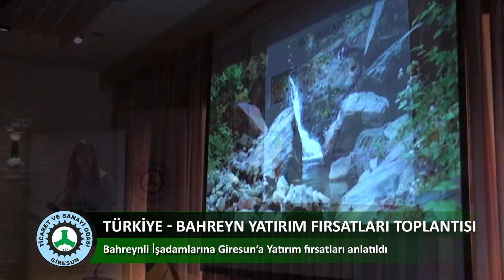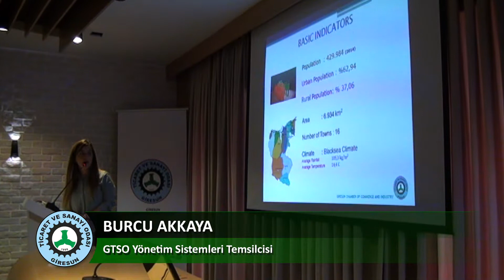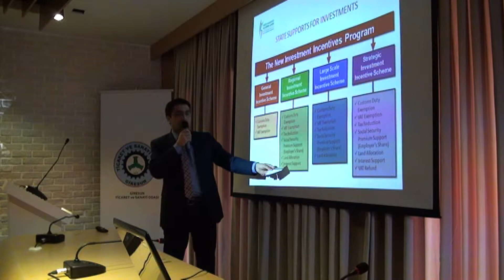Türkiye - Bahreyn Yatırım Fırsatları Toplantısı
Bahreyn Yatırım Fırsatları Toplantısı Giresun Ticaret ve Sanayi Odasında gerçekleştirildi.

Yönetim Kurulu Başkanı Hasan Çakırmelikoğlu başkanlığında gerçekleştirilen toplantıya Giresun Ticaret ve Sanayi Odası Meclis Başkanı Fikret Günaydın ve Yönetim Kurulu Üyeleri , Bahreyn Türkiye İş Konseyi Başkanı Yardımcıları Ahmed Abdulla Bin Hindi ve Isa A.Rahim Al Rafaei ,  Bahreyn Türkiye İş Konseyi üyeleri Mohammed Al Mutawehi, Mohammed Al Delawa ve Sebahat Işık  Bahreyn Türkiye İş Konseyi  Danışmanı Adel Abdulla Ali, Bahreyn Ticaret ve Sanayi Odası yöneticisi  Abdulaziz Al Rafaei ve Bahreyn Ekonomik Kalkınma Ajansı tanıtım uzmanı Mohammed Al Madani, Doğu Karadeniz Kalkınma Ajansı Giresun YDO Koordinatörü Murat Aladağ, Tarım ve Kırsal Kalkınmayı Destekleme Kurumu Uzmanı Batu Benli,  iş adamı Fazlı Aydın, İl Genel Meclisi üyesi Fazlı Derbeder katıldılar.